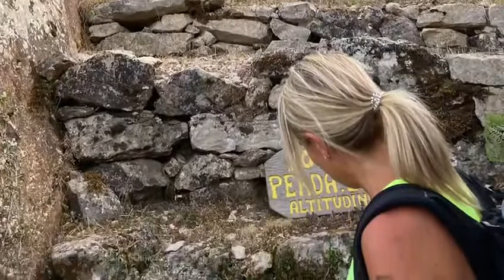Perda ‘e Liana❤️